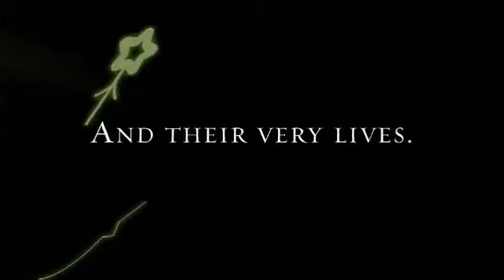Cascade by Lisa T Bergren Book Trailer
In the first book of the River of Time series, two bored American sisters stumble on a door to the past, where Gabi is rescued by a handsome knight who vows to love her forever. Learn about the book Christian Fiction